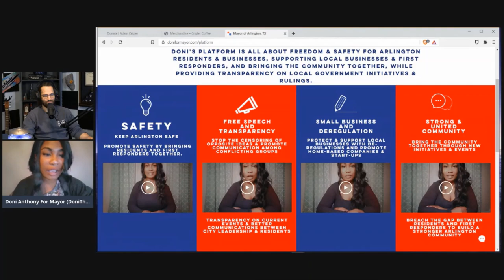Q & A with "The Don"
Doni answers a few questions from Adam's chat.